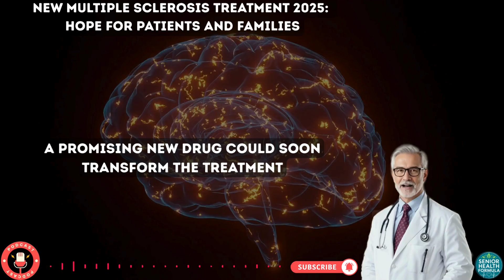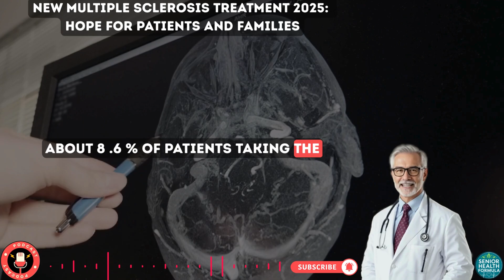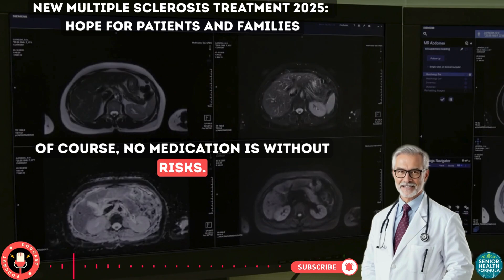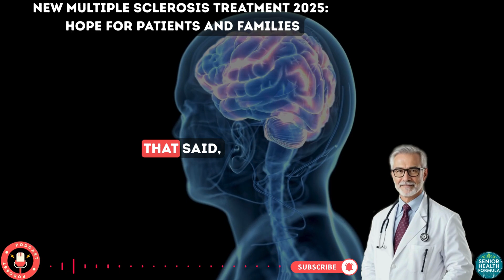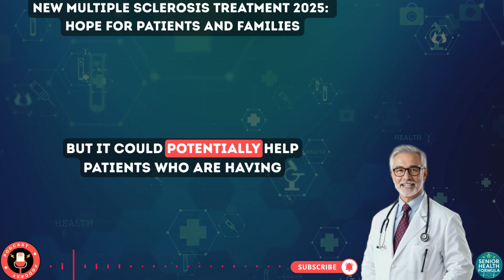New Hope for MS: A 2025 NEW Treatment That Can Slow Disability Progression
A major breakthrough may be coming for people living with progressive multiple sclerosis — especially the form that continues to worsen without relapses. The new drug Tolebrutinib is designed to target the silent progression of MS deep inside the brain and spinal cord — something current treatments struggle to control.

This video explains what makes Tolebrutinib so different and why experts believe it could be a turning point for many living with secondary progressive multiple sclerosis (SPMS) and non-relapsing SPMS.

✅ What we cover in this video:
• What causes progression in MS — even without flare-ups
• How tolebrutinib crosses the blood-brain barrier to calm brain inflammation
• Clinical trial results: slowing disability + signs of improvement
• Safety concerns and monitoring for side effects
• Who may benefit the most from this medication
• When FDA approval could happen

For many families, this new treatment represents real hope for preserving independence, slowing disability, and improving quality of life.

🧠 Resources & Support
We share science-based information to help seniors and caregivers stay informed about the latest MS research and treatment options.

Here are several reliable URLs with studies and press releases about Tolebrutinib:

New England Journal of Medicine (Phase III study in non-relapsing secondary progressive MS)

Press release by Sanofi: “Tolebrutinib phase 3 data published …” (April 2025)

 AI CONTENT NOTICE:
This content is fully AI-generated, including all voiceovers, dialogues, and representations of public figures appear in a fictional and respectful manner for educational storytelling purposes only.